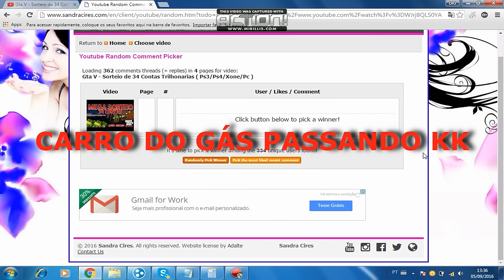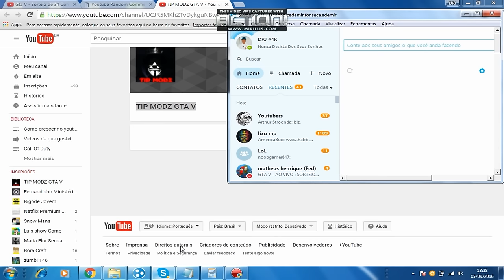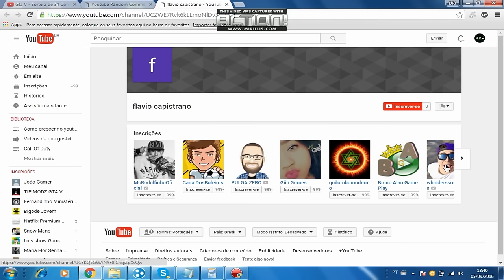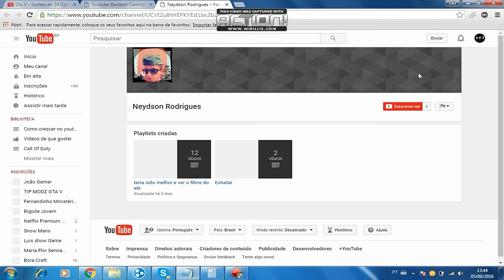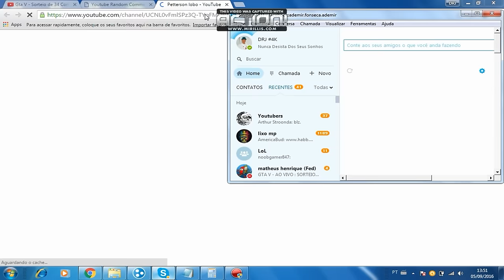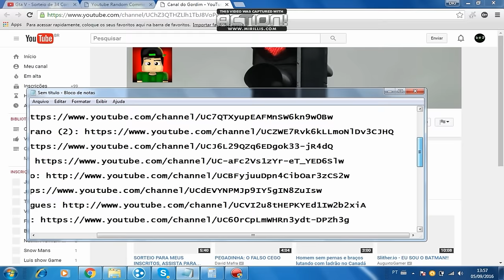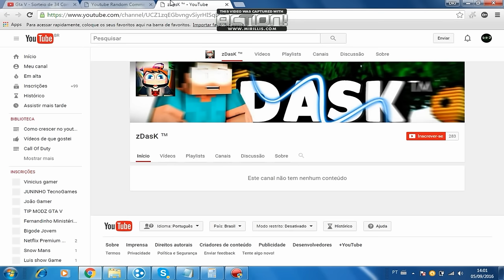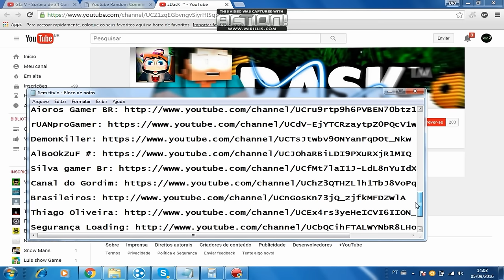Gta v - Resultado do sorteio das 34 Contas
▬▬▬▬▬▬▬▬▬▬▬ஜ۩۞۩ஜ▬▬▬▬▬▬▬▬▬▬▬▬
▓▓▓▒▒▒░░░ LEIA A DESCRIÇÃO DO VÍDEO!!! - RUMO 1K ░░░▒▒▒▓▓▓

ZdasK e Flavio capistrano Ganhou duas contas !

●▄▄▄▄▄▄▄▄▄ MINHA NETWORK▄▄▄▄▄▄▄▄▄▄▄▄▄▄▄▄▄▄­­­­­­­▄▄●

VEJAM OS MEMBROS OFICIAIS DOS MAGNATAS

SKYPE: ademir.fonseca.ademir

ID PSN PS4: DRJ_TM
ID PSN PS3: DRJ_magnata
COMANDO DO CANAL
DRJ 🆕💥

➊➌➌➐☛SONY, Activision, Treyarch, Sledge Hammer Games, Infinity Ward & RockStar☚➊➌➌➐